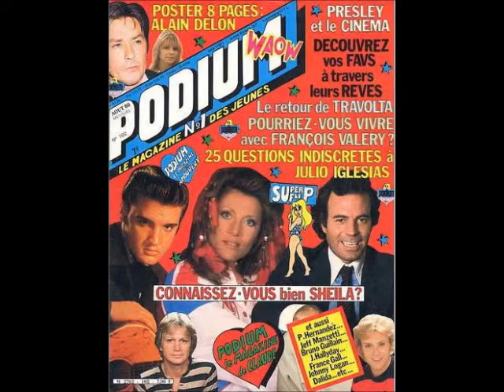VIDEO DE SHEILA ; JE CHANTE DOUCEMENT